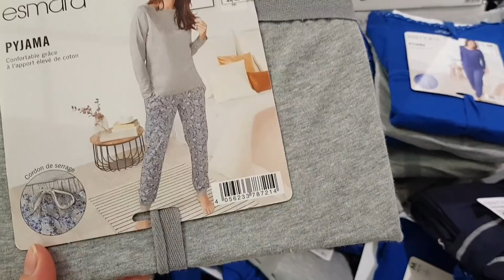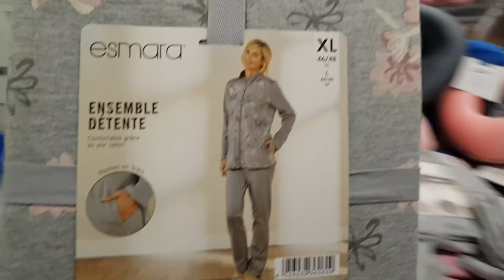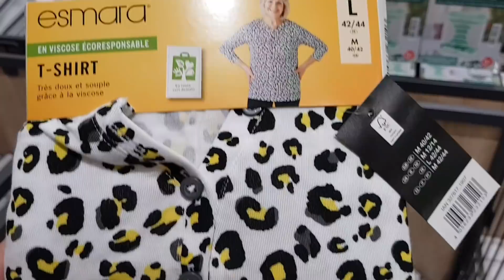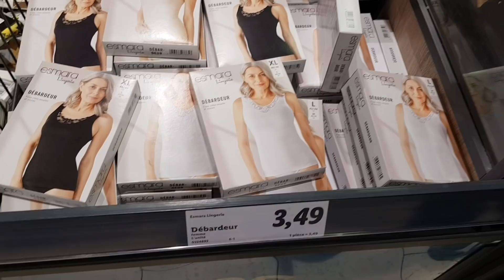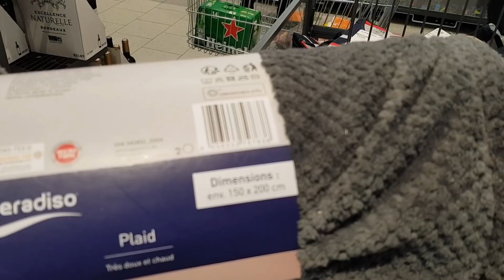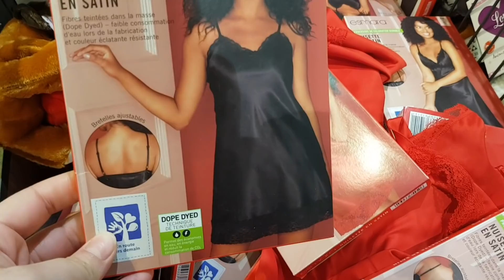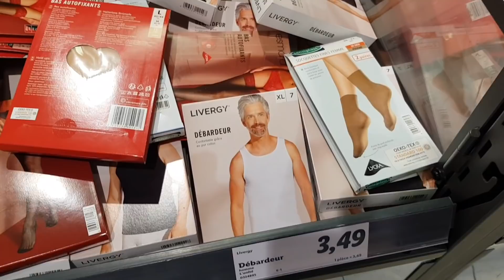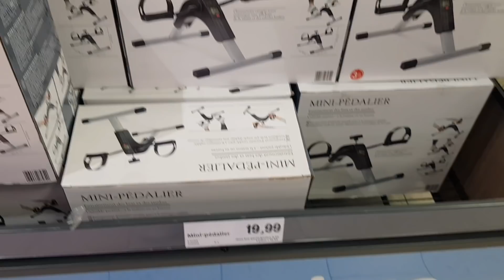جديد ليدل بيجامات... للنساء رائعين وباثمنة خياليةARRIVAGE LiDL 08 FÉVRIER